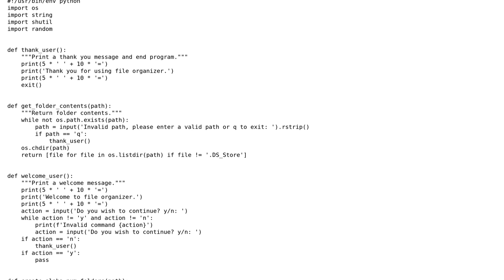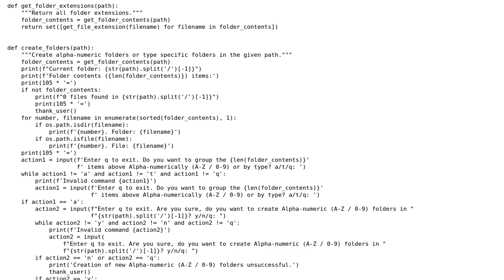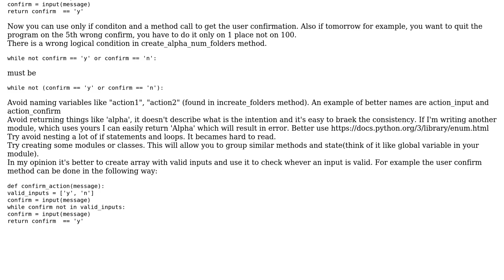Interactive folder files organizer (Alpha-numeric and type) for macOS / Linux in Python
Code Review: Interactive folder files organizer (Alpha-numeric and type) for macOS / Linux in Python